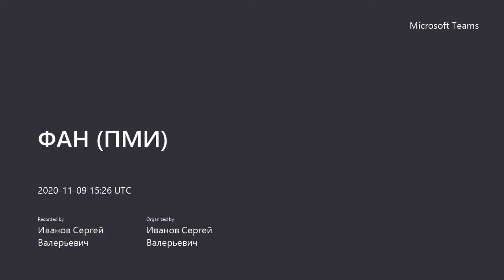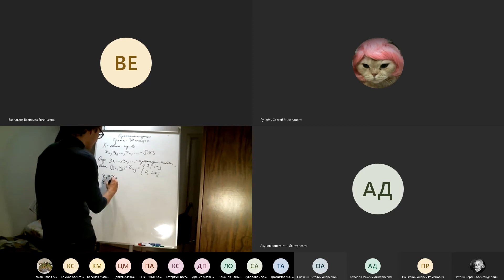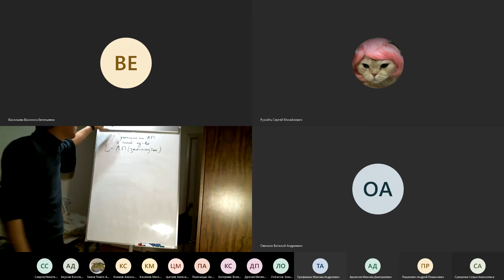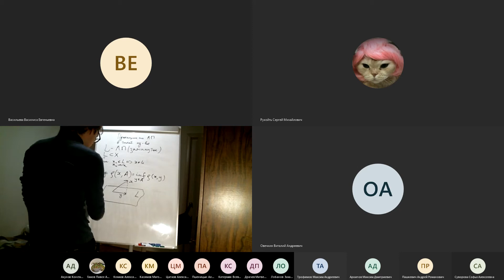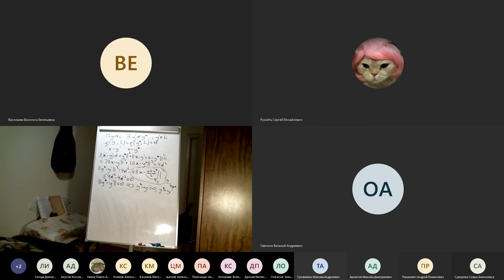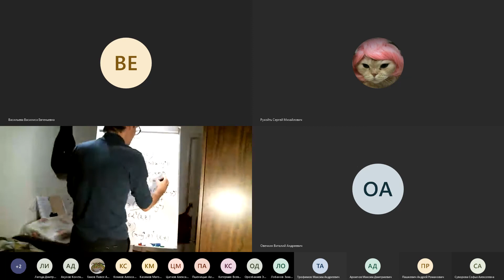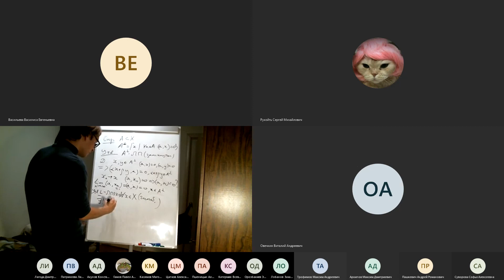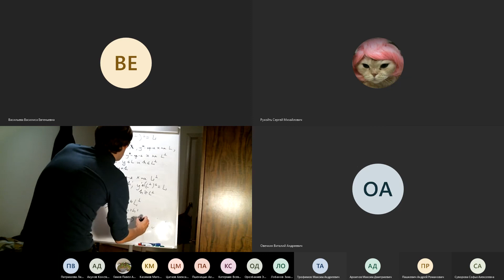Лекция "Теоремы о проекции и перпендикуляре" от 09.11.2020